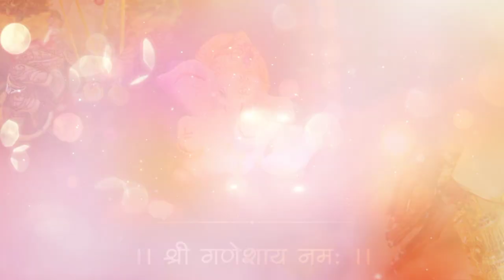Wedding invitation Template Free | मराठी लग्न पत्रिका | Wedding invitation Blank video #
नमस्कार
हा व्हिडिओ सॅम्पल आहे.
अश्या प्रकारे जर व्हिडिओ बनवायची
आसेल तर contact📞

ब्लॅन्क व्हिडिओ ची लिंन्क खाली दिलेल्या आहे.

Download link
डाउनलोड करण्यासाठी लिंन्क
Download directly on YouTube
ही व्हिडिओ बनवुन परत युट्युब वर नका टाकू
तुम्ही पर्सनल युज करू शकता.
Don't share on YouTube l